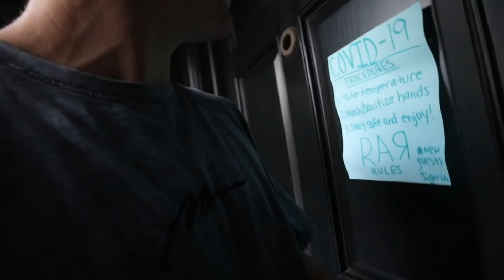CARTER IS MAD AT ME!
HE'S MAD AT ME!

Recently when I was over at the team Rar house Carter kicked me out because i came over asking a lot of questions he wasn’t trying to answer which resulted into me coming back for a 2nd time only to end up leaving with NOTHING! He has been definitely sus since admitting about Denies. I’m not sure what’s gonna happen at this point but I need EVERYONES HELP WITH THIS ONE!